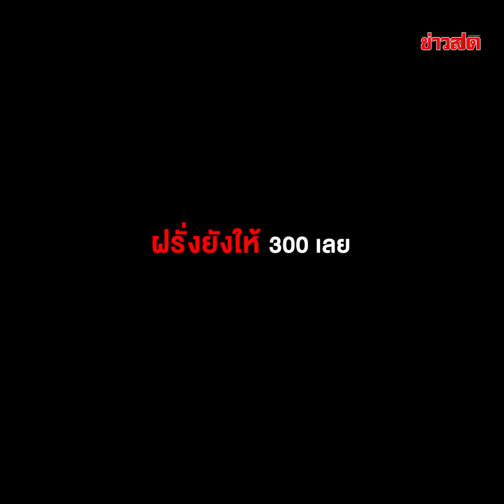ฝรั่งยังให้ 300 เลย แล้วทำไมคนไทยไม่ช่วยกัน? แหม... กดมิเตอร์ก็จบมั้ยพี่ : Khaosod TV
ฝรั่งยังให้ 300 เลย แล้วทำไมคนไทยไม่ช่วยกัน? แหม... กดมิเตอร์ก็จบมั้ยพี่

วิจารณ์สนั่นโซเชียล สาวขึ้นแท็กซี่แต่ไม่ยอมกดมิเตอร์ เรียกเก็บแบบเหมา ก่อนเถียงกันสนั่นรถ กดมิเตอร์ก็จบหนูเป็นคนไทย โชเฟอร์ลั่นไม่เห็นใจกันเลย สาวในคลิปไม่ยอมหนัก ยังไงก็ต้องกดมิเตอร์ เดี๋ยวถึงที่หมาย ให้เพิ่ม 10 บาท!